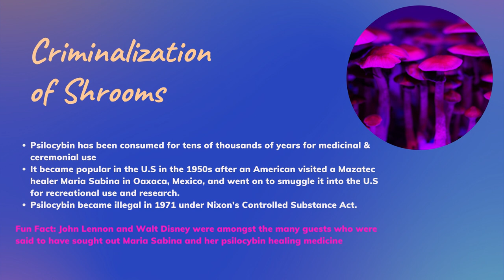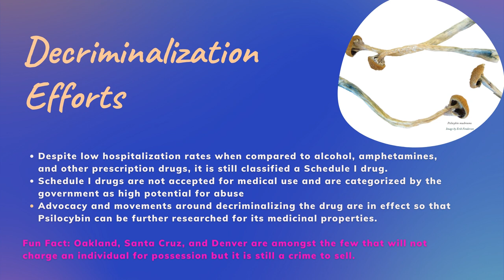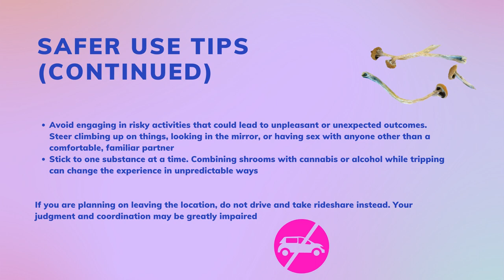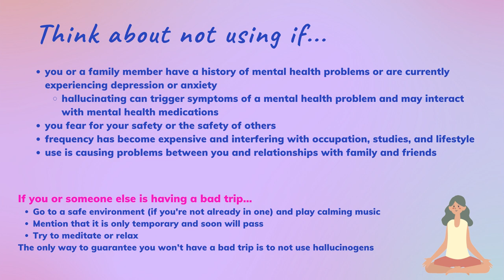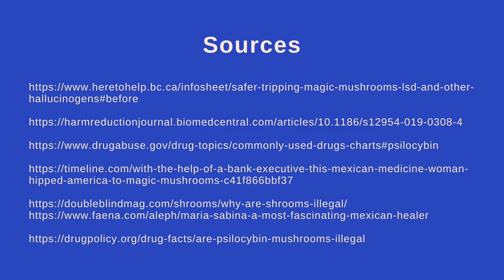Magic Mushrooms and Safer Use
For more information about harm reduction and safer use of drugs, please

For quick feedback on this video fill out the following form